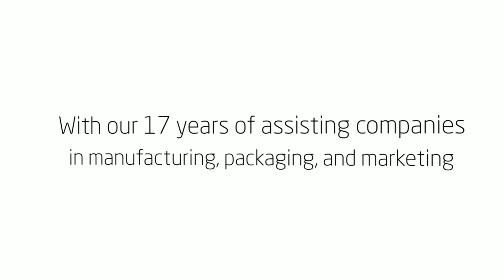A private label vitamin manufacturer should help you stay competitive!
Let one of the best private label vitamin manufacturer supply you with high quality products for your business. Bactolac Pharmaceuticals Inc. can handle it all for you!

Video Transcript:

Want to make sure that your products are of the highest quality? Let Bactolac Pharmaceuticals Inc. make them for you! With our 17 years of assisting companies in manufacturing, packaging, and marketing, our highly-skilled experts and staff will ensure that your product stays competitive!

Bactolac Pharmaceuticals, Inc.